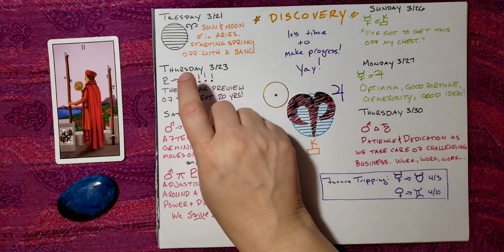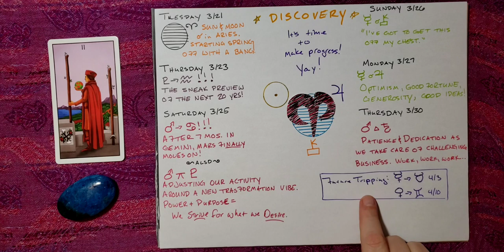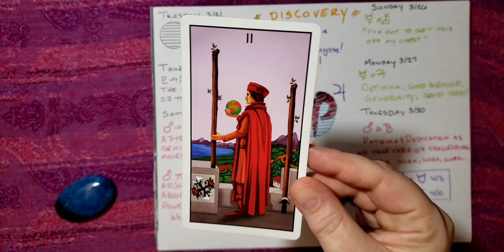💥POWERFUL First Steps: Astrology Decans 🚶‍♂️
A new astrology decan is at play for us with the sun in Aries. The next 10 days may find you taking powerful first steps into a new adventure in life.

Good morning, friends! Welcome back to Astrology Today and Tarot. My name is Mel Rose.

Over there,  you can find a description of the day’s astrological aspects.

Here, I will discuss the tarot card that sits on the side of the page. Then I will play another card that, in the context of today’s astrology, may give  us something more to think about.

ABOUT ME:  👋 Hello from beautiful Fayetteville Arkansas. My name is Melanie (Mel) Rose. I am an astrologer,  intuitive tarot card reader and reiki energy worker. I've been a practicing massage therapist for the last 20 years and I'm happy to be retiring March 31, 2023. I will be relocating to sunny Los Angeles Spring 2023 and am looking forward to the opportunities I'll find there.

📺 Join me here daily at 7pm CST for your free tarot card reading.

💥 I offer personalized natal/birth chart readings, including what to expect for the year ahead starting at $60/hr.

🍀I also offer private tarot card readings starting at $25.

❤ LOVE astrology Astrology Guidance ❤$100 Includes: A consultation. 2 natal chart readings for you and your person AND 2 tarot card readings. We can focus on your love compatability or anything you'd like.

⭐ I like to watch tarot card readings by

I appreciate you all so much for being here. My love and gratitude go out to each and every one of you. And I will see you all back here tomorrow for more Astrology Today and Tarot.